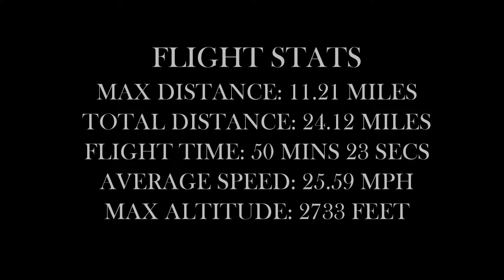.New FPV Personal Record Flight with my Skywalker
After flying my Skywalker and achieving 10 miles I noticed that I didn't have my recorder on to capture my OSD which contains my data for the flight. Since it was not official, a couple of days later I went even further. Enjoy!